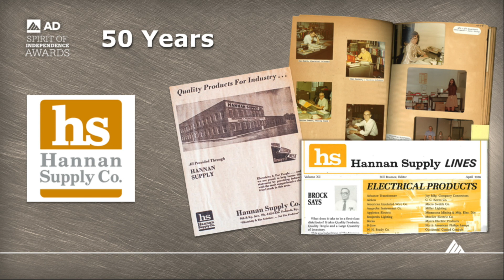2018 AD Spirit of Independence Awards: Honoring Hannan Supply's 50th Anniversary